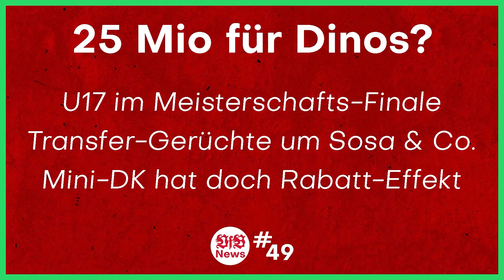VfB Stuttgart: Borna Sosa & Sasa Kalajdzic - Bleiben oder Gehen? Geniales Bahn-Thread | VfB News #55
Quellen:
0:00 Intro
0:45 Transfergerüchte
6:32 Sosa
9:44 Kalajdzic
16:40 Gemischtes
29:29 Outro